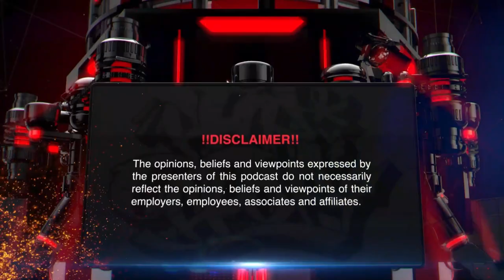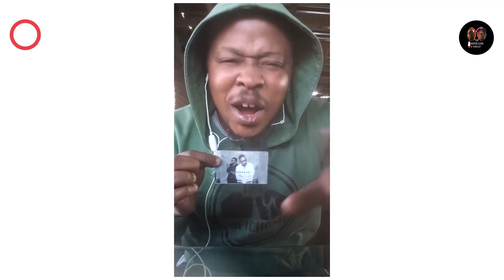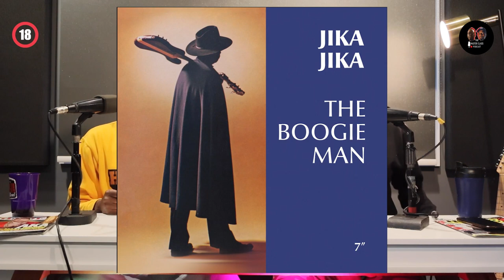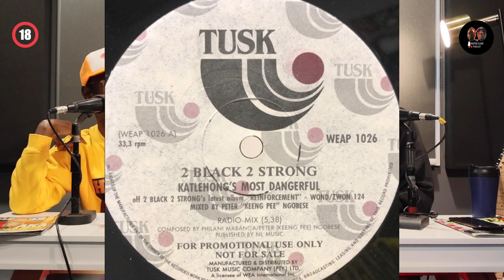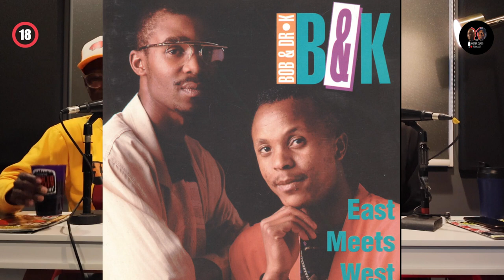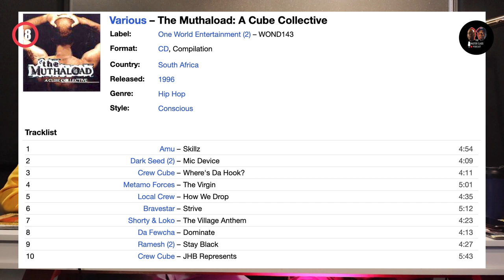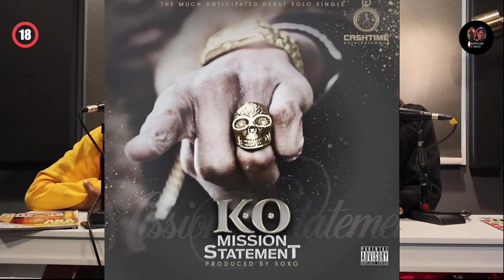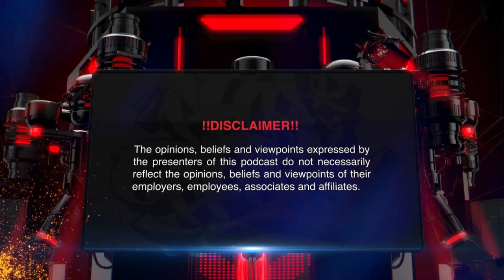The Master Class Podcast EP101: History of SA Hip Hop 1982-2023 | Origins | Development | Business